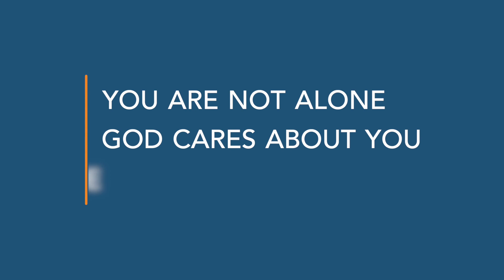Music Week - JKPC Bells - "Make Me a Channel of Your Peace"